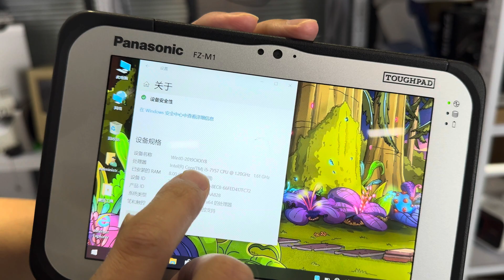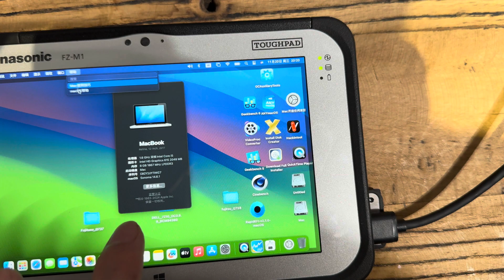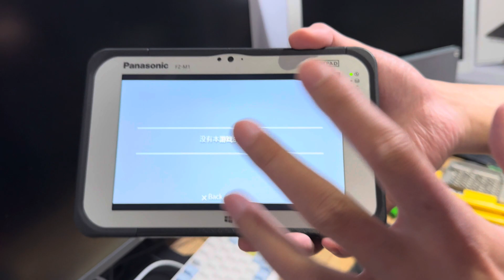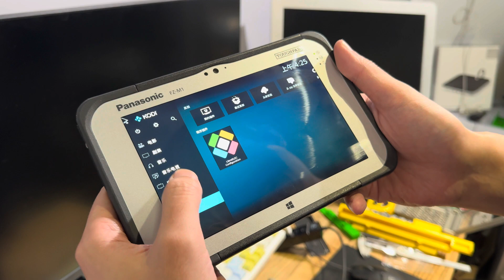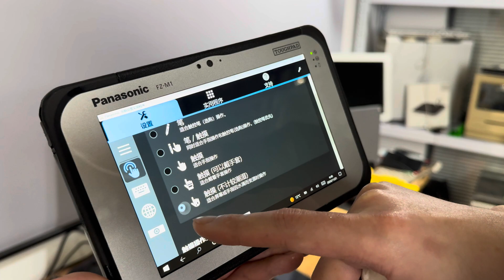1000元洋垃圾平板Pad的离谱玩法 玩松下M1黑苹果模拟器影音播放器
1000元洋垃圾平板Pad的离谱玩法 玩松下M1黑苹果模拟器影音播放器